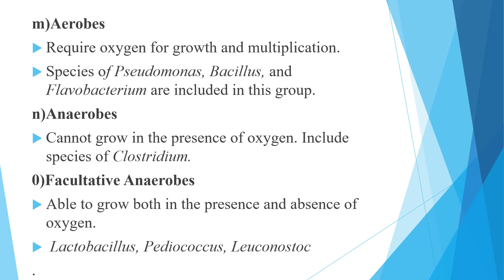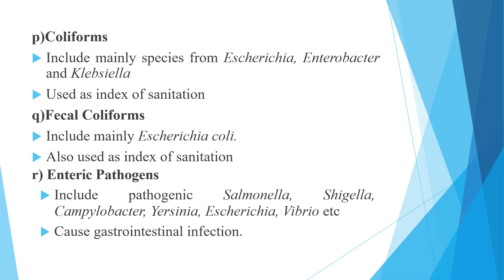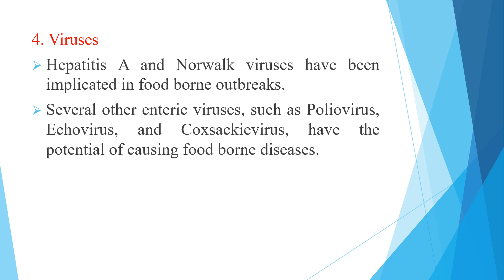MICROORGANISMS IN FOOD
BACTERIA/FUNGUS/YEAST/VIRUS